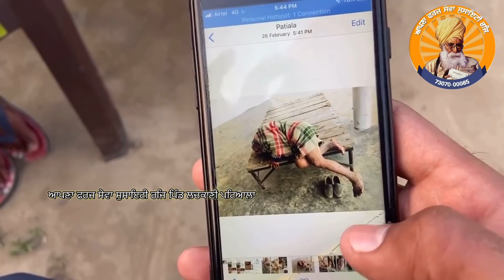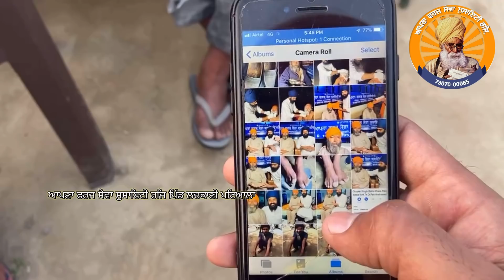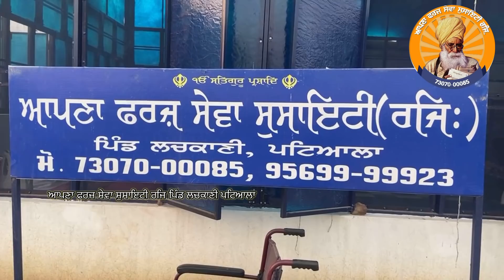ਸਲੇਮਪੁਰ ਪਿੰਡ ਕਿਥੇ ਆ ਜੀ ਸਾਨੂੰ ਤੁਹਾਡੀ ਮੱਦਦ ਦੀ ਸਖਤ ਲੋੜ ਆ ਜੀ ਸੇਅਰ ਕਰਦੋ ਮਾਂ ਤੱਕ ਪੁੱਤ ਪਹੁੰਚ ਸਕਦਾ ਜੀ